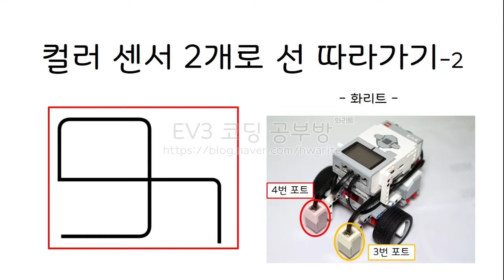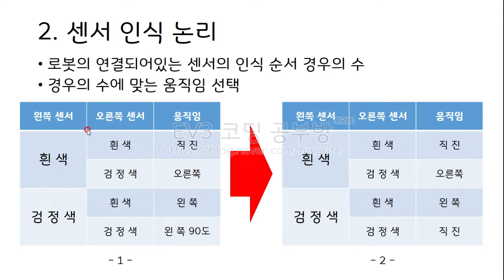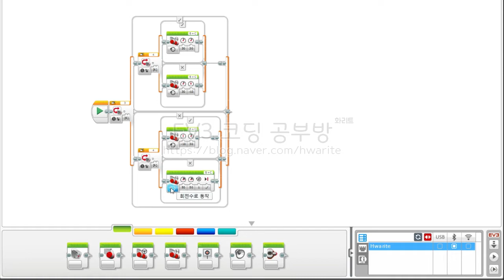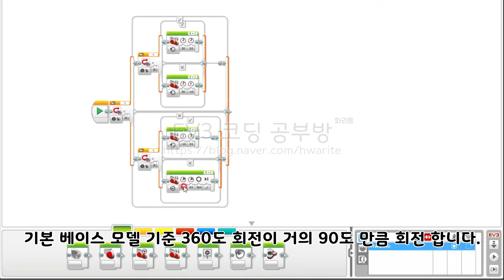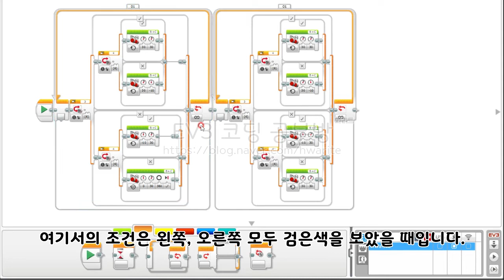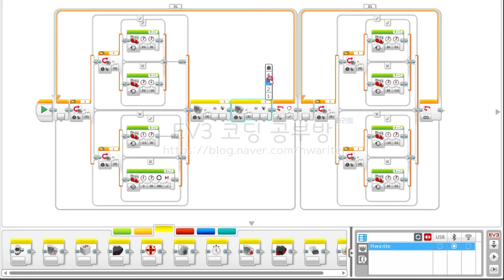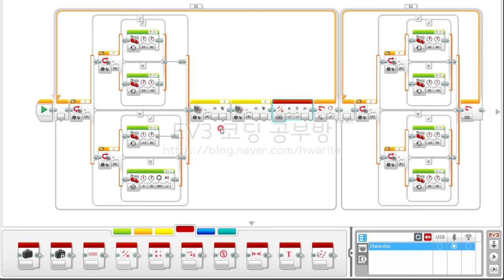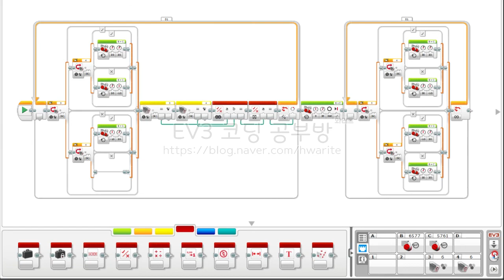[EV3 코딩] - EV3 컬러 센서 2개로 선따라가기2 - 화리트(Hwarite)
이번 영상은 컬러센서 2개로 라인트레이싱을 하면서 교차로에서 직진뿐만아니라 다른 행동을 하는 방법에 대한 설명입니다.

무한 루프의 흐름을 방해하거나, 계속해서 반복을 하여 교차로에 자유롭게 행동을 하는 방법이 담겨져 있습니다.

00:31 로봇의 진행 방향 설명
00:55 진행 방향의 센서 인식 논리
01:34 프로그램 설명
04:04 진행 방향의 오류 수정 및 설명 (루프인터럽트)
05:12 루프 인터럽트 사용하지 않고 수행하기